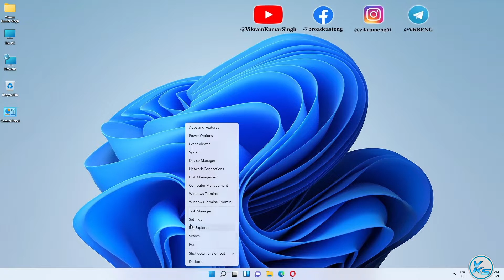✅ Setup Incomplete Because Of A Metered Connection Error in Windows 11 FIX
In This Tutorial, I will be Showing You ✅ Setup Incomplete Because Of A Metered Connection Error in Windows 11 FIX | windows 11 me metered connection error kaise fix kare | Windows 11 FIX में मीटर्ड कनेक्शन त्रुटि के कारण सेटअप अधूरा है

Useless Tags :
Setup Incomplete Because Of A Metered Connection Error On Windows 11 FIX
Setup Incomplete Because Of A Metered Connection Error in Windows 11 FIX in hindi
windows 11 me metered connection error kaise fix kare
setup incomplete because of a metered connection,
setup incomplete because of a metered connection Bluetooth windows 11
setup incomplete because of a metered connection printer
setup incomplete because of a metered connection Bluetooth
setup incomplete because of a metered connection windows 11
setup incomplete because of a metered connection printer windows 11
setup incomplete because of a metered connection USB
setup incomplete because of a metered connection for printer
printer setup incomplete because of a metered connection
setup is incomplete because of a metered connection windows 11